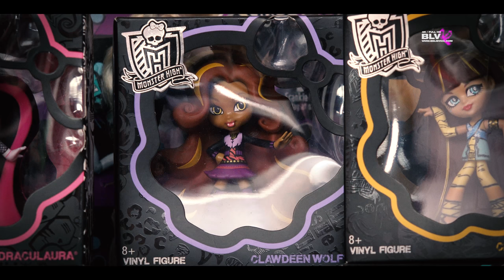Моя коллекция кукол Монстер Хай виниловые фигурки Монстр (Школа Монстров) винилки Monster High 2016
* ПОЛНАЯ КОЛЛЕКЦИЯ КУКОЛ МОНСТЕР ХАЙ (MONSTER HIGH) школы монстров и ЭВЕР АФТЕР ХАЙ -  смотрите на канале Believixx и  моя коллекция виниловых фигурок Монстер Хай MONSTER HIGH *
Более 350 кукол Монстер Хай, более 70 Эвер Афтер Хай и более 20 виниловых фигурок.